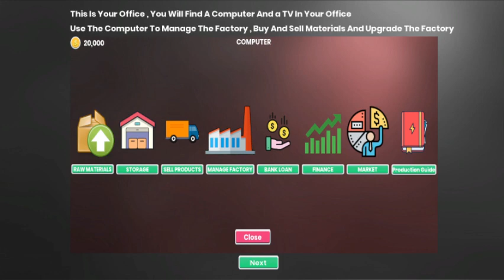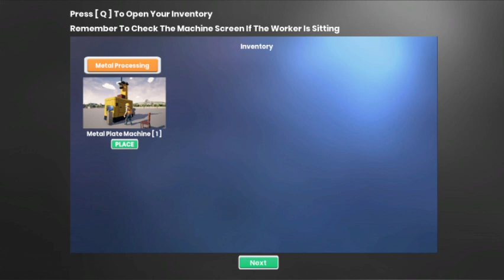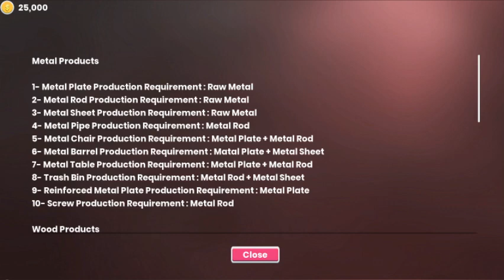Factory Manager Simulator EP-1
Well thought I would try out this game.
I think the graphics and ui could have been way better.
I hope that you all enjoyed this video.
Many thanks and much respect to each and everyone of you.